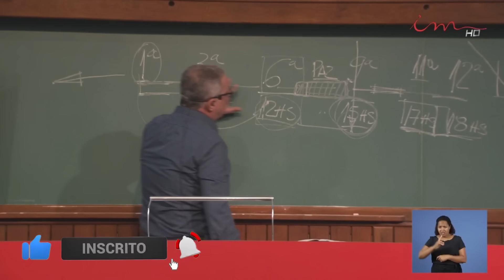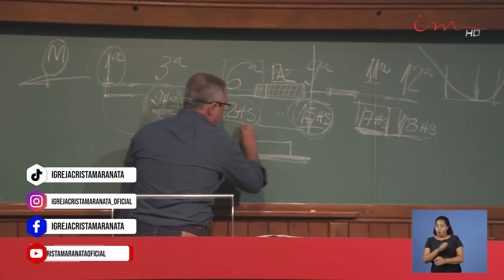[CORTE ICM] - Os trabalhadores da última hora!❤️🙏🏼 - Igreja Cristã Maranata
LEI DE DIREITOS AUTORAIS, LEI Nº 9.610/98:
"CANAL OFICIAL"

Acompanhe os Cortes de Mensagens. Trechos selecionados para evangelização, com mensagens de consolo e encorajamento, diretamente do Canal no YouTube da Igreja Cristã Maranata